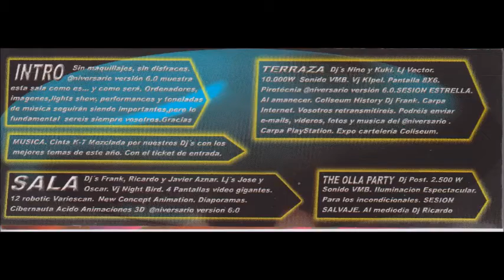COLISEUM,6 ANIVERSARIO VOL.10,11-09-1999,DJ FRANK